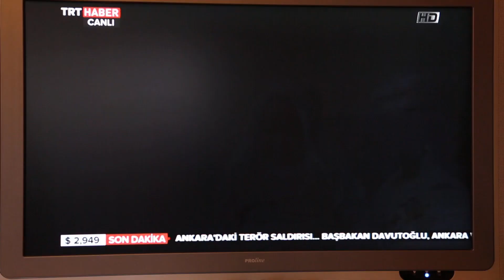BİR DİLEĞİM VAR - TRT HABER 2 - 20.02.2016